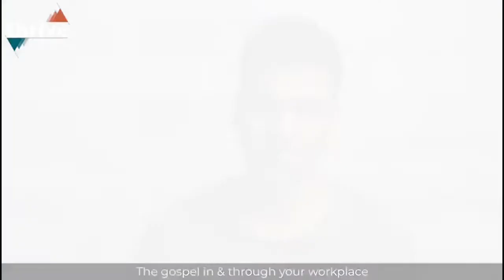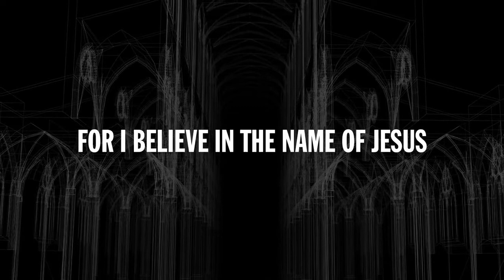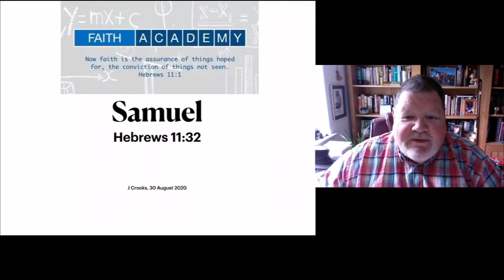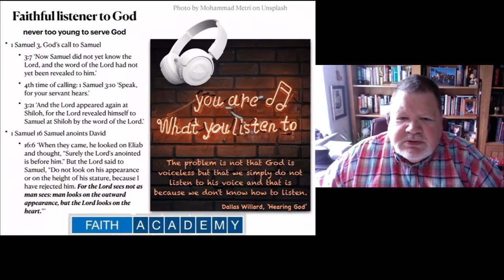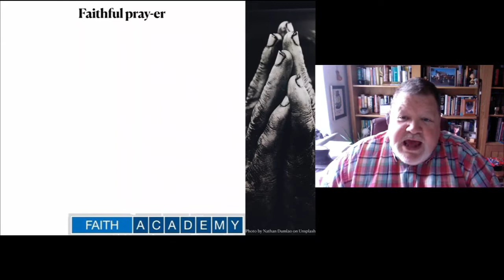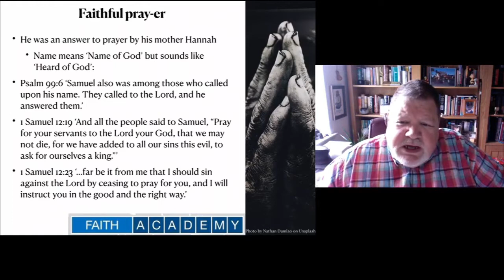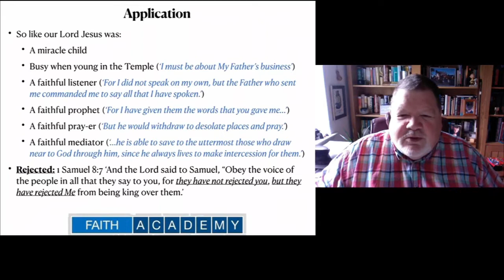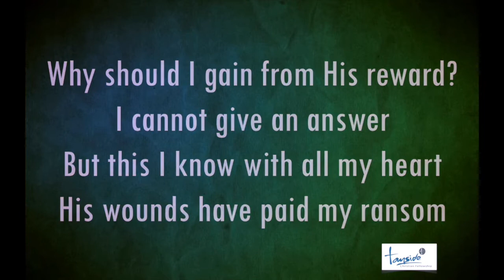11am Sunday Worship - Faith Academy - Samuel